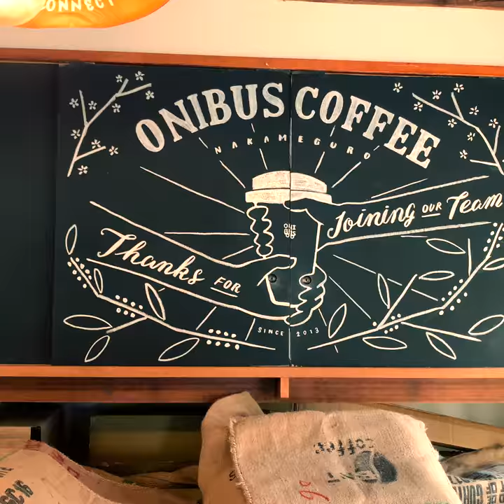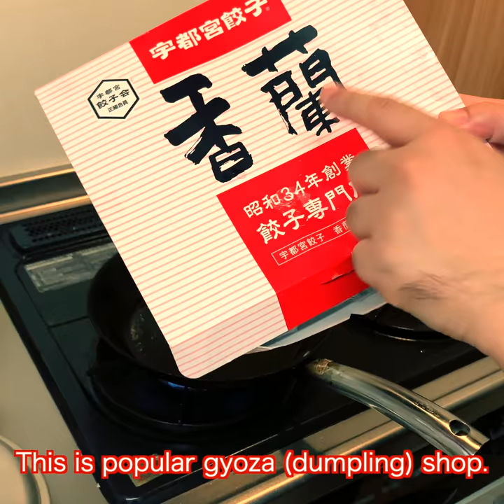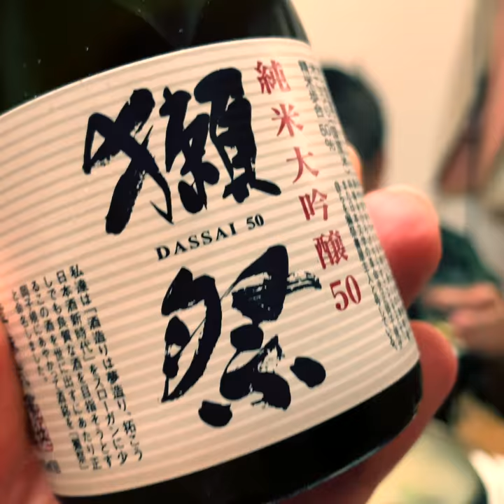Tokyo Street Basketball 🏀 Hot Pot 🍲 and sake present 🍶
I receive a very nice present from my friend, Sota. This is a traditional hot pot gathering that is popular in winter.